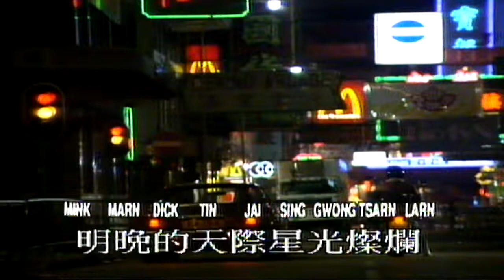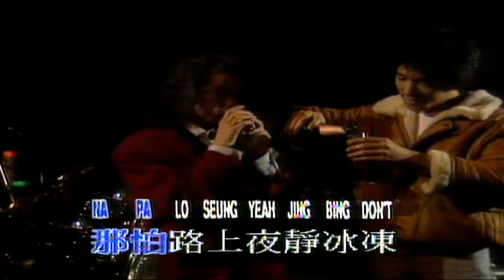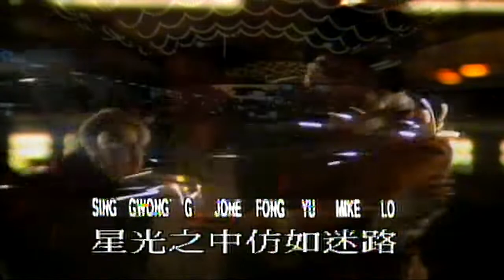真情流露 (音樂) 擁有大波波的 童玲黃衍濛 陳慧嫻（強差人意的改篇歌 同原曲意境丶聲音動聽 程度 相差十萬五千倍）呀屌🤔